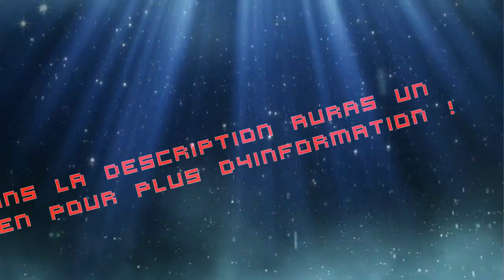Firestorm Légion- Sorti Officiel.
hello mes Kinders c'est Tailang.
Aujourd'hui on va parler de Légion.